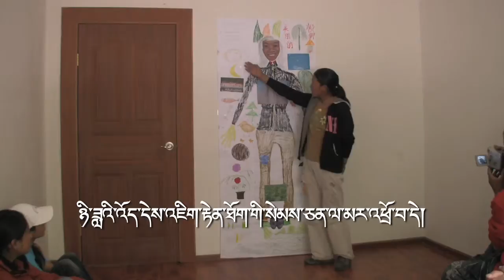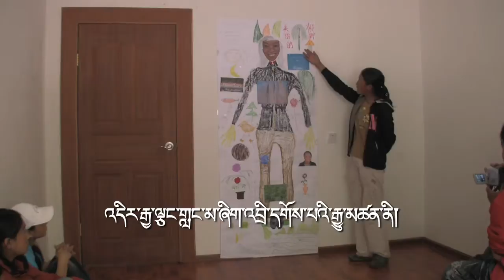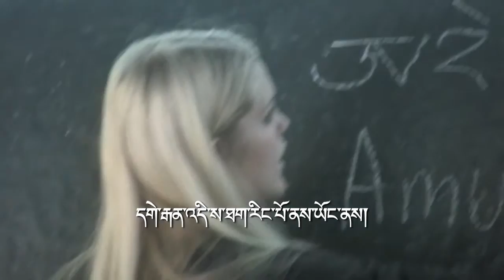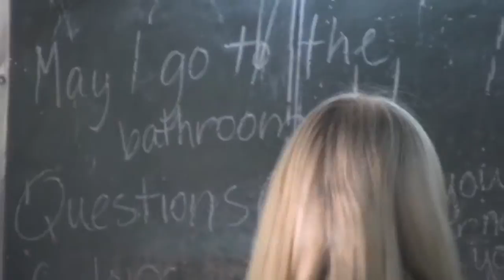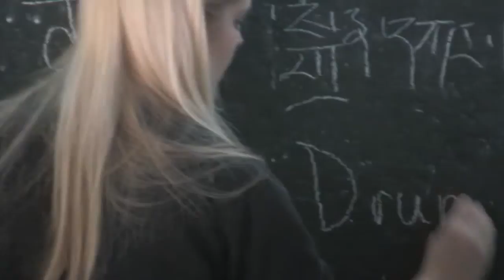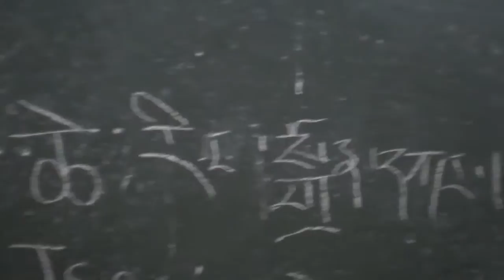Tsering Drolkar Body Map (Participatory Video - Tibetan)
This is a short participatory video based on a body map created by Tsering Drolkar, a student from Chungba Primary School. It was filmed by a team of students from the Chungba Primary School and facilitated by Cecil Matthai Esquivel-Obregon.

BACKGROUND

PARTICIPANTS

Participant Filmmakers
Chimé Lhamo
Gelek Tseten
Kelsang Drandul
Sönam Tendzin
Tsering Drolkar
Tsering Nyima
Sönam Chödrön
Yangcen Lhamo
Tsering Yangdzom
Tempa Dorjé
Wangchen Dorjé
Dorjé Tashi
Dugar Gonbo
JiangYang Tendzin
Tsering Lhamo

Translator
Tashi Dekyi